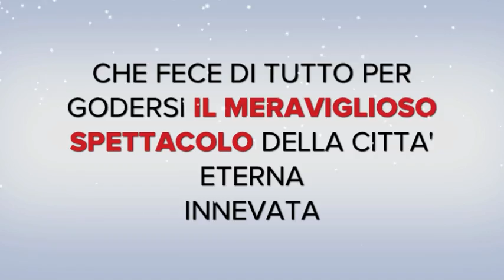La Neve a Roma - 4 febbraio 2012 (trailer) - zona Pineta Sacchetti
Un simpatico video della straordinaria nevicata del 4 febbraio 2012 che ha imbiancato Roma (zona Pineta Sacchetti)